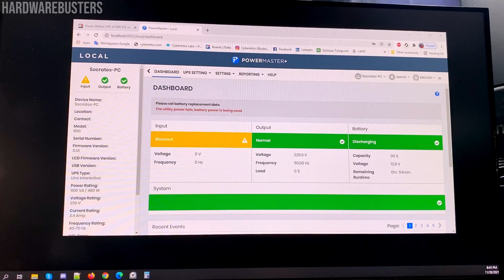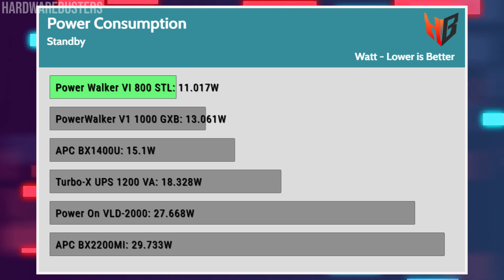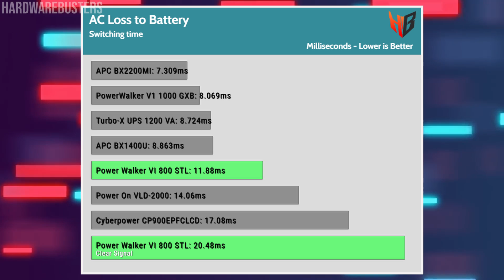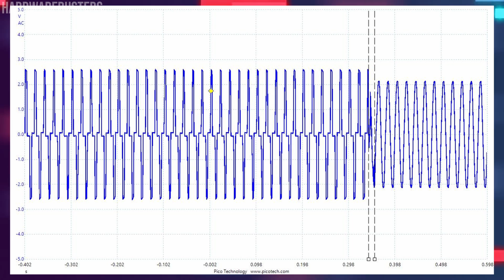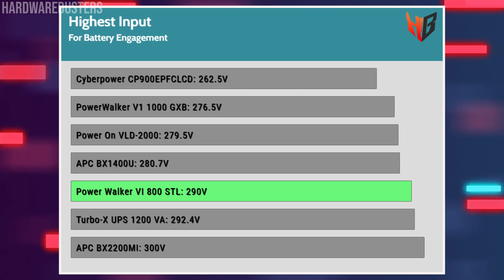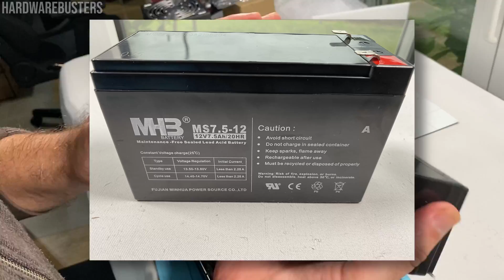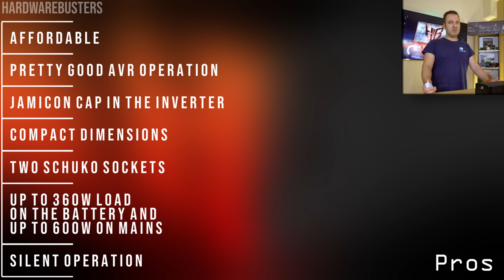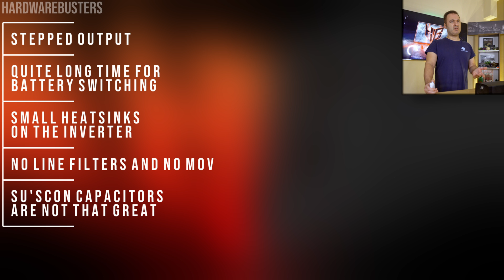Highly Affordable Uninterruptible Power Source (UPS). Is it Good?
Model number: Power Walker UPS VI 800 STL
Capacity: 800VA/480W
Type: Line Interactive

This is an affordable UPS, so I didn’t expect much. I cannot understand why to save some pennies, though, and don’t install an MOV, which would provide surge protection, an essential protection for a UPS and its connected system. In other words, it is a great shame for a UPS NOT to have an MOV in its input. Moreover, the filtering stages only included single X caps, so they are not adequate. With 1 dollar, tops, more, this product would be way better and, above all, safer. They used small heatsinks on the inverter to save more bucks, which get hot as hell, so don’t even dare to replace the battery with a larger one. For a small system, and given that it is used along with a surge protector, this PowerWalker UPS will be ok. Let’s face it, with 50-60 dollars or euros, don’t expect to get a decent UPS; you need to invest triple as much to buy a good one, offering also a true sine output that won’t mess with your PSU’s APFC converter.

Pros  👍
• Affordable
• Pretty good AVR operation
• Jamicon cap in the inverter
• Compact dimensions
• Two schuko sockets
• Up to 360W load on the battery and up to 600W on mains
• Silent operation (it doesn’t have a cooling fan)
• Nice software, compatible with all popular operating systems
• LCD screen in this price range is a nice tough

Cons  👎
• Stepped output
• Quite long time for battery switching
• Small heatsinks on the inverter
• No line filters and no MOV
• Su'scon capacitors are not that great

00:00 - General Info
00:51 - Power Consumption
01:59 - Battery
04:45 - Dismantle
06:25 - Bottom line
07:37 - Pros
08:05 - Cons
08:16 - Goodbyes